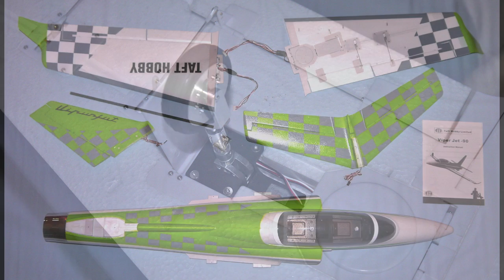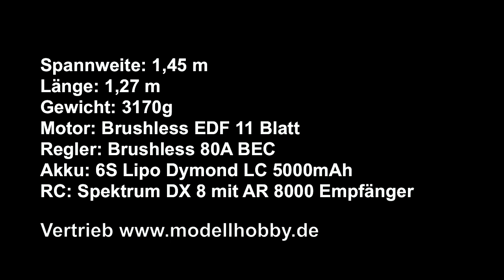Viperjet Taft Hobby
EPO Bauweise, mit elektr. Einziehfahrwerk, Landeklappen und Beleuchtung
Spannweite: 1,45 m
Länge: 1,27 m
Gewicht: 3170 g
Motor: brushless Motor
Regler: brushless Regler
Akku: 6 Zellen Lipo Dymond LC 5000mAh 30C
RC: Spektrum DX 18V2 mit AR 7010 Empfänger